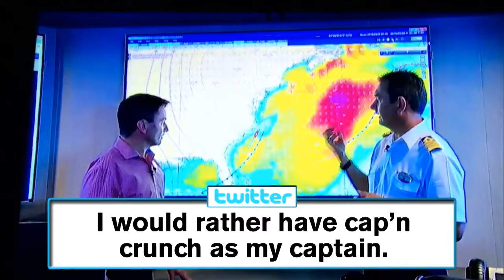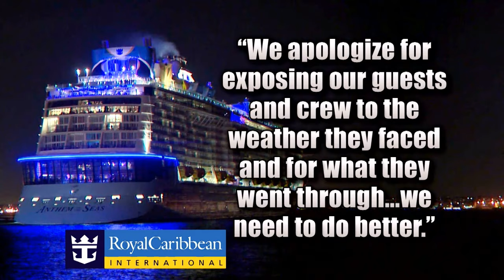Cruise Passengers Return After Ship Was Battered by Storm: 'It Was Hell!'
Passengers whose Royal Caribbean cruise ship turned around after being battered by a storm have finally made it back to dry land. The 168,666-ton Anthem of the Seas finally docked in New Jersey on Wednesday night after it was hit by high-speed winds. Passengers streamed out from the ship, carrying their belongings. "It was hell!" one passenger said. "Seventeen hours, nothing tied down, 45-degree angle..." Another passenger added, "It was scary, man. We didn't think we were going to make it."